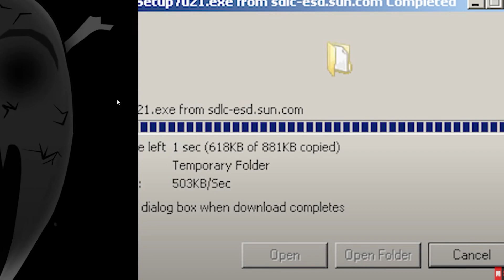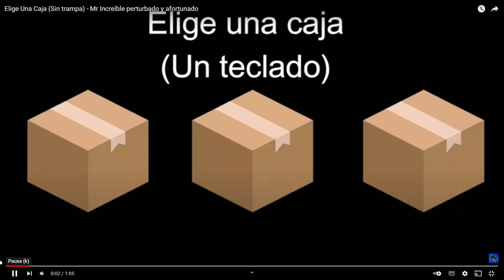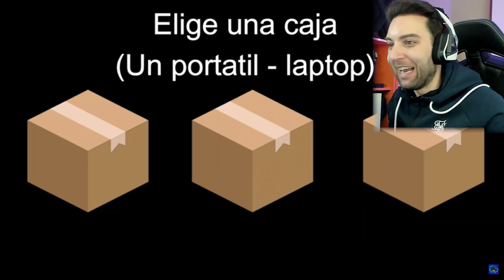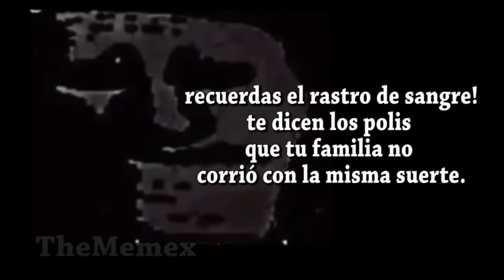POV: Solo las chicas entienden... 😱(Mr INCREIBLE SHREK MEMES ANIMADO)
MR INCREIBLE PERTURBADO MEMES ANIMADOSHREK PERTURBADO

▬▬▬▬▬▬▬▬▬▬ CANAL GAMING ▬▬▬▬▬▬▬▬▬▬

ItsAlex:  @ItsAlex
 @ElTicoGamer   @No Animation  @memeLIFE  @kekanimation @shartoonsstudio

MEMES DE MR INCREIBLE PERTURBADO / AFORTUNADO 😂